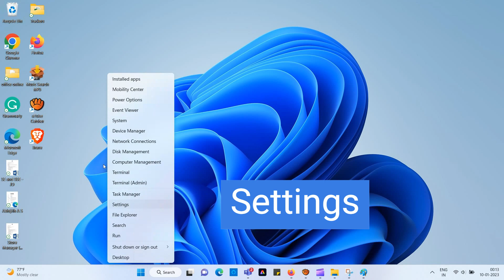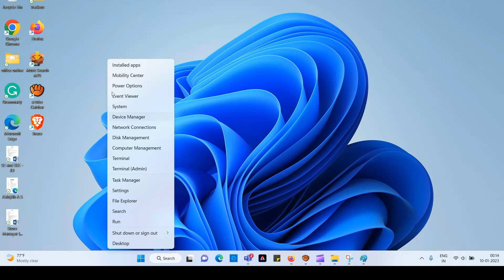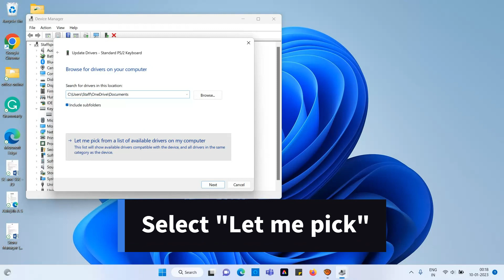How to fix Keyboard Problems in Windows 11 (Laptops/Desktops) 4 Methods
You can fix most of your keyboard problems in windows 11 by any of these four methods

Method 1: Windows Troubleshoot. Right click on Windows Start Button - Settings - Troubleshoot - Other Troubleshooters - Keyboard - Click on RUN

Method 2: Turn ON/OFF Filter Keys!
Sometimes changing the settings and turning on some functions will fix the problems you are facing. Turning on filter keys sometimes fixes the problems with your keyboard in windows 10. If it's already turned ON please turn it off! Doesn't work even after that? Please turn it ON and turn it OFF! That should do the trick!

Method 3: Uninstall the keyboard drivers under keyboards in Device manager. Right click on Windows Start button - device manager - keyboards - right click on each drivers under keyboards and uninstall each(Don't delete if asked! Just uninstall!). Please restart your computer so that Windows will automatically install all uninstalled drivers!

Method 4: Update the keyboard drivers under Keyboards in Device Manager. Right click on Windows Start button - device manager - keyboards - right click on each drivers under keyboards and update each. Update all drivers under keyboards as described in the video. You should update in two ways. "Search Automatically" and "Browse my computer for drivers".

Finally! RESTART your computer to apply the changes you have made! Hope this works for you!